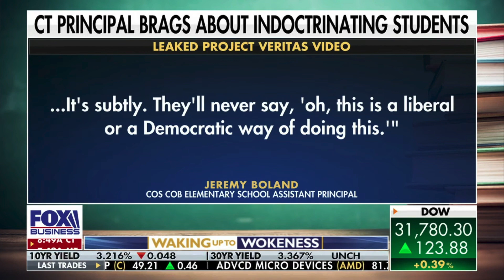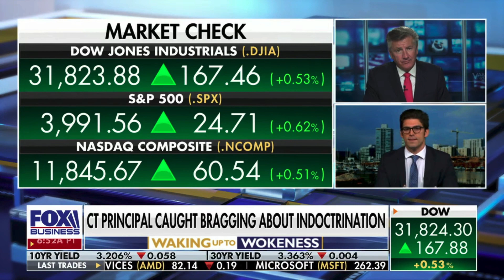FOX BUSINESS Reports on Greenwich, Connecticut Asst. Principal Jeremy Boland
Fox Business Invites Connecticut State Senator Ryan Fazio on the program to discuss Project Veritas' Investigation into an Assistant Principal who revealed discriminatory hiring practices and slipping political messaging into school.